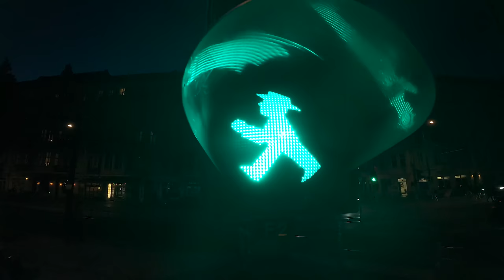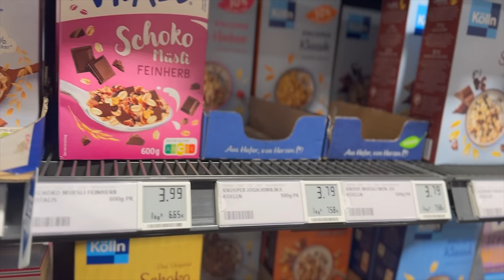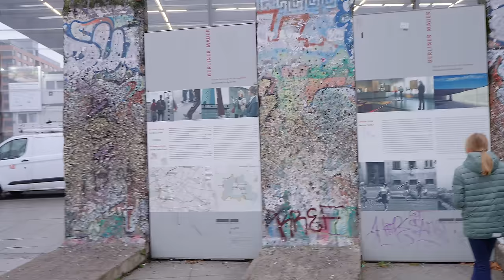Exploring Potsdam Germany and what happened when I went in a German sauna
Potsdam was lovely! Here's my lil vlog from my time there and my third week in Berlin...including a lil story from the sauna :|